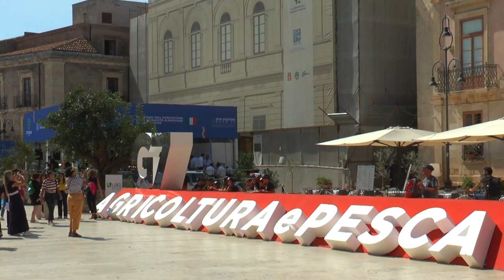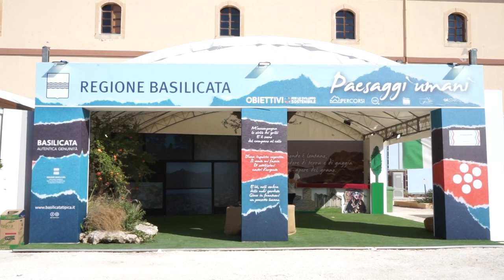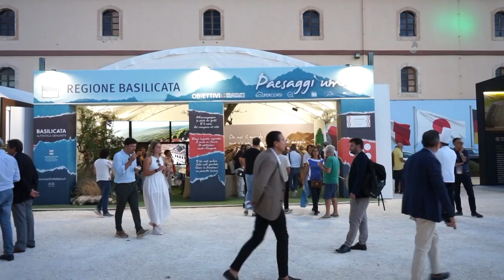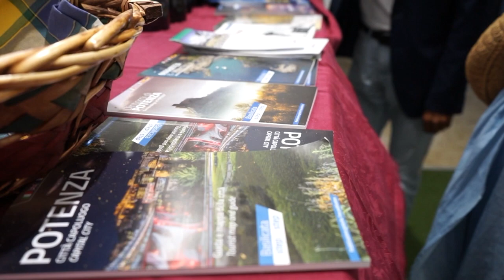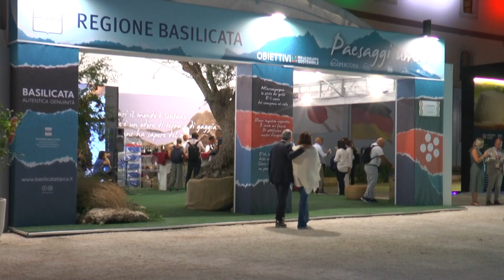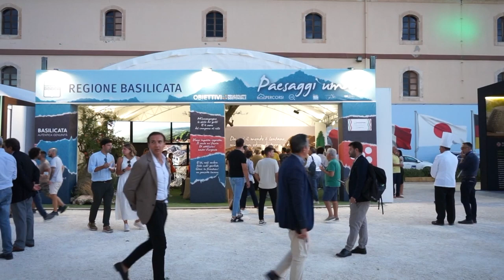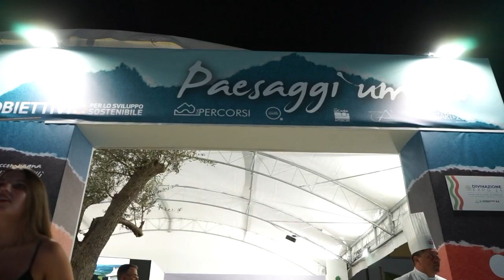G7, il punto con l’assessore lucano Cicala